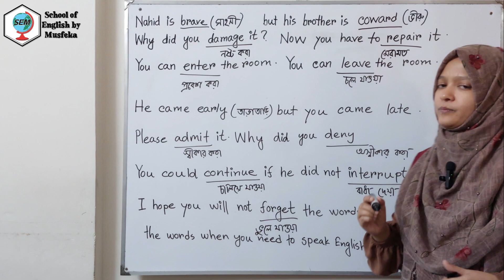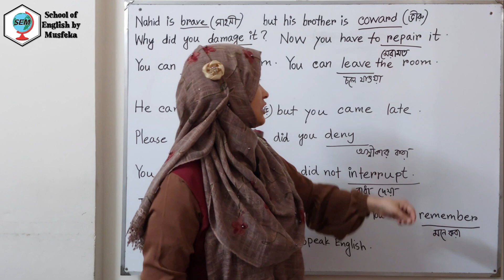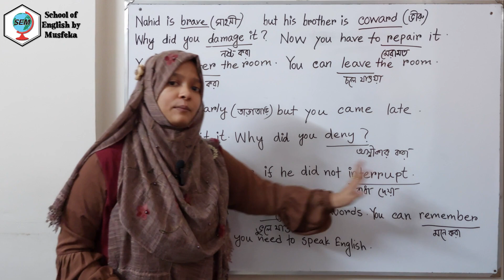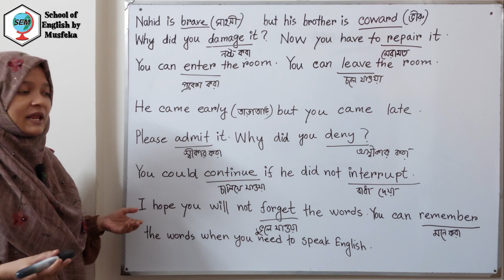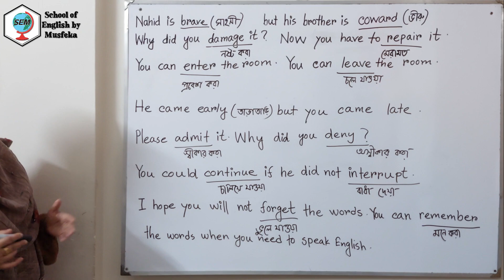Opposite Word গুলো শিখি Part - 1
যে শব্দগুলোর বিপরীত শব্দ থাকে সেই শব্দগুলো আলাদাভাবে না শিখে একই বাক্যে প্রয়োগ করে অনুশীলন করলে মনে রাখা সহজ হয়। এভাবে বাক্য তৈরি করারও দক্ষতা তৈরি হয়।